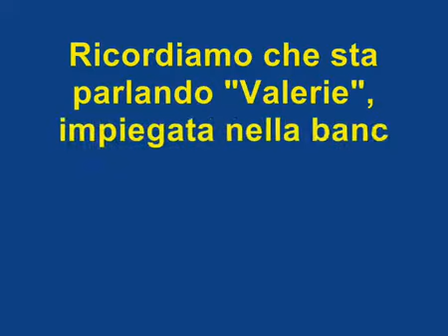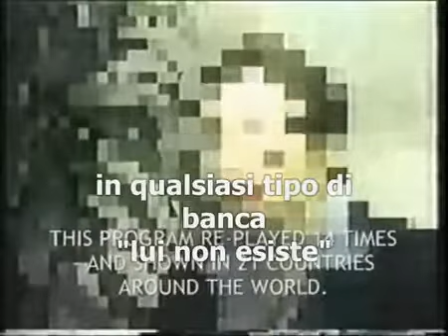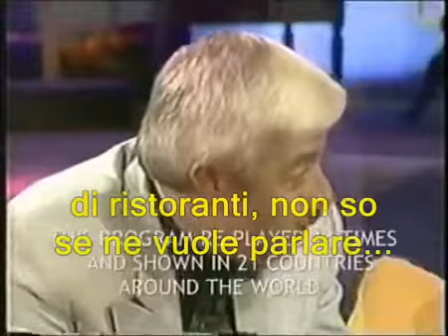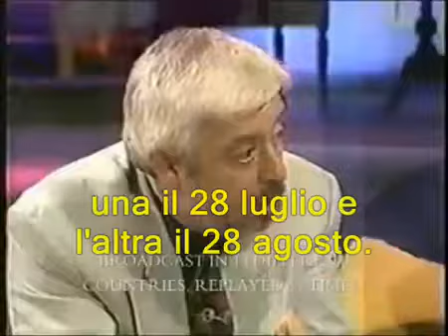Il caso di Jonathan Reed - 3 di 9